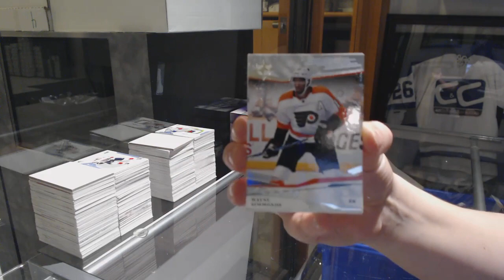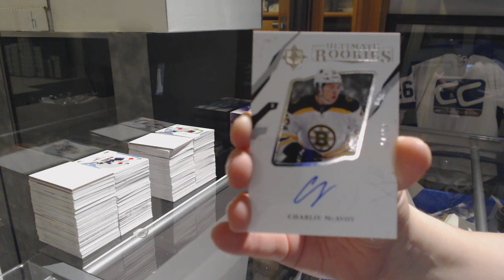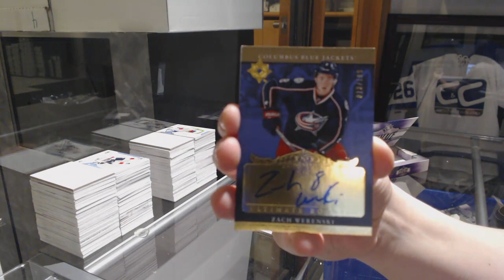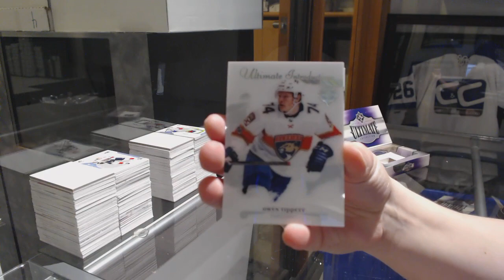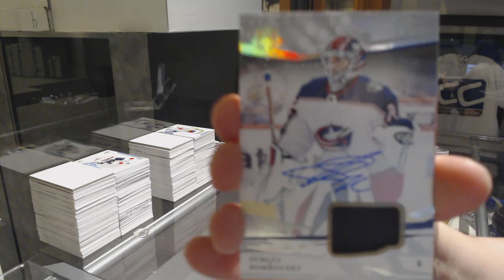17-18 Upper Deck Ultimate Hockey 4 Box Break - C&C GB #9764